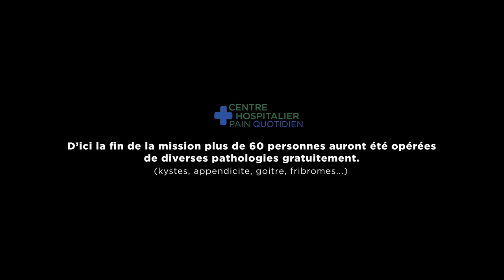Les opérations - Centre Hospitalier Pain Quotidien